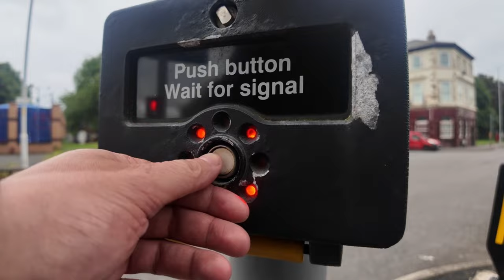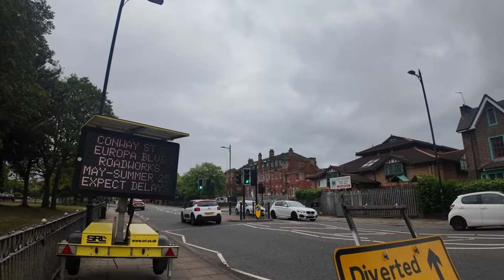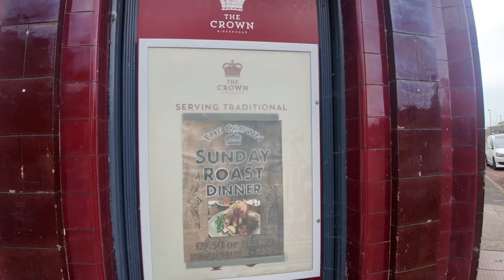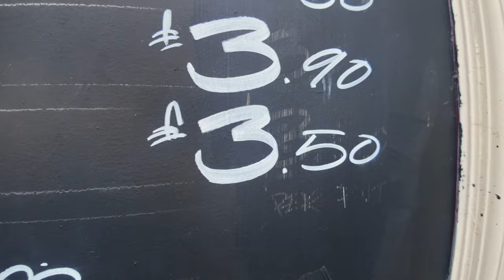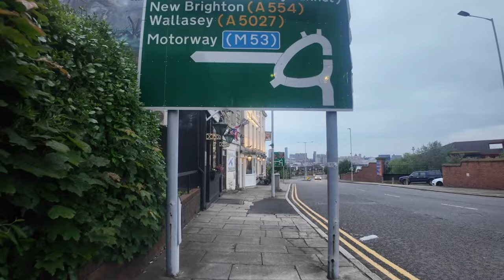Birkenhead: The Cheapest Pub Crawl in the UK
Join us on the cheapest pub crawl in the UK Get ready to have a blast and enjoy some amazing drinks at the best prices in town. Let the pub crawl begin!